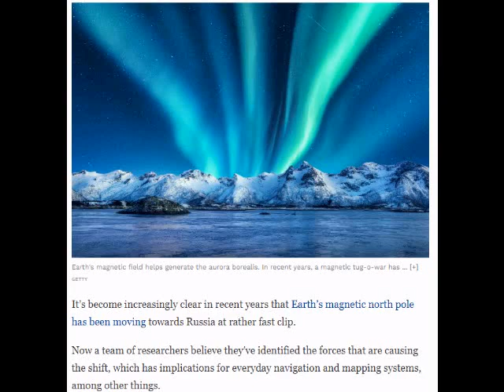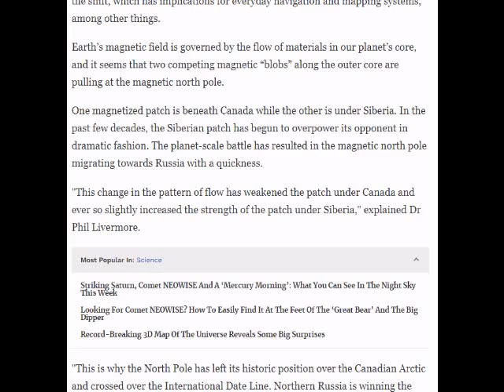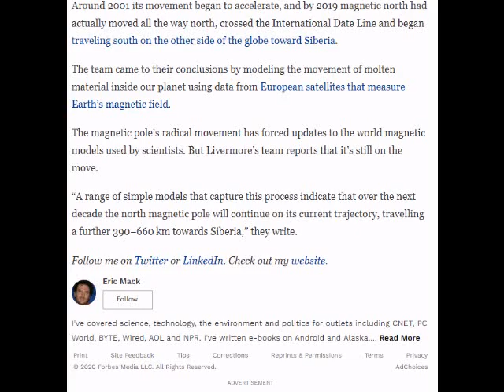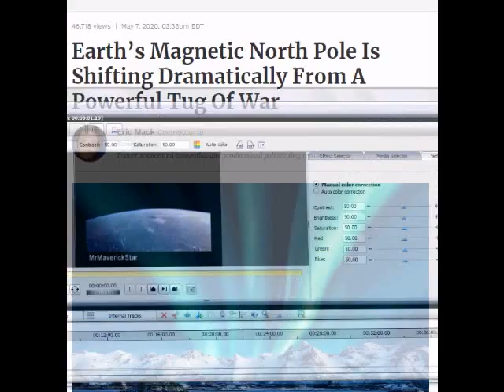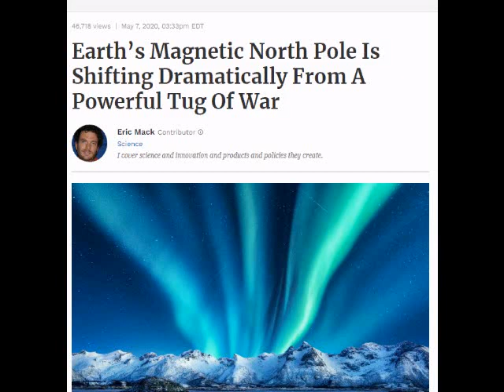clearly leading the field in geomagnetic's pole shift grand solar minimum climate change